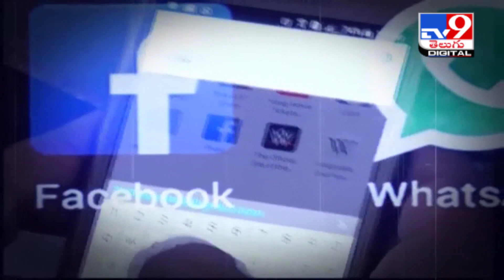ఇండోర్‌లో ఓ యువతి వెరైటీ ఛాలెంజ్ - TV9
Credit : Jyothi/Producer | Anand/Editor